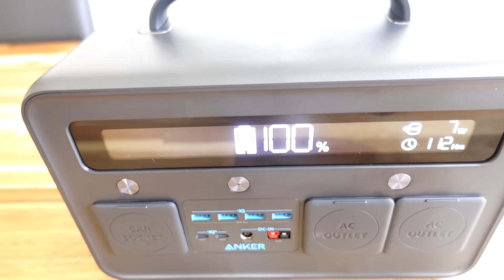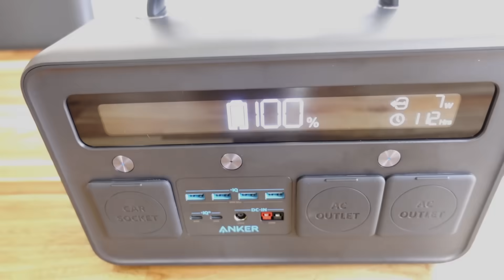Coming Clean About Everything...